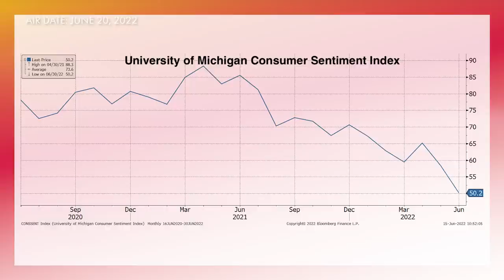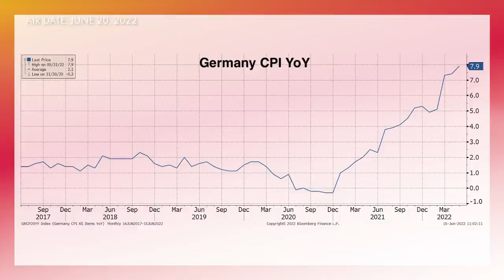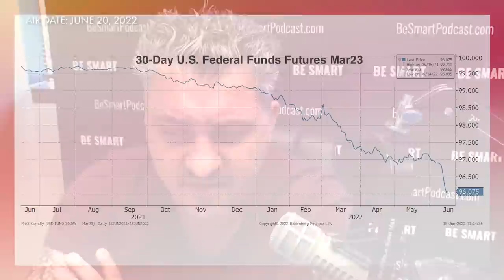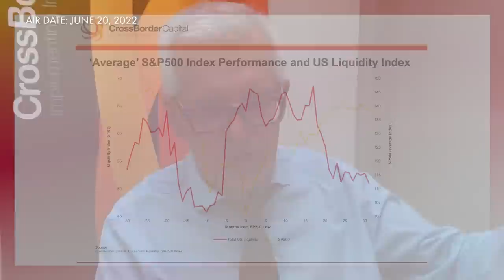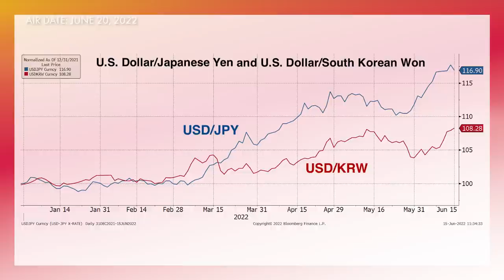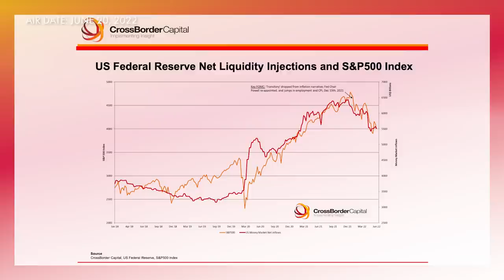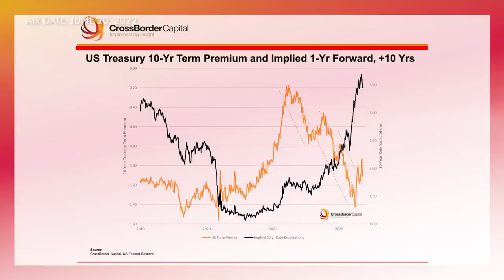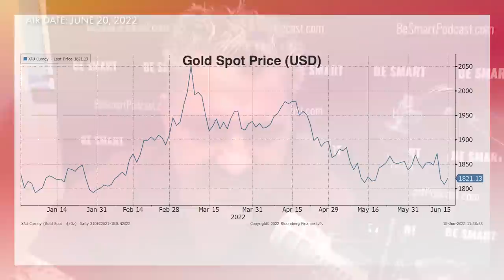Full Episode: Will It Add Up To a Global Recession?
Most central banks are moving aggressively to neutralize runaway inflation, a “bogey” world leaders must eliminate.

As Michael Howell points out, though, “Otherworld economies are already in recession," and the U.S. will quickly follow suit. In conversation with Jared Dillian, editor of The Daily Dirtnap, Howell, the CEO of Crossborder Capital, paints a bleak picture.

“The next six months are going to be pretty ugly” as liquidity conditions continue to deteriorate and economic data continue to disappoint.

Michael and Jared also talk about why Federal Reserve policy probably won't change much until early 2023, what's made the Japanese yen weaken so drastically, and how the European Central Bank’s recent moves reintroduce “fragmentation” risk for the European Union. Recorded on June 13, 2022.